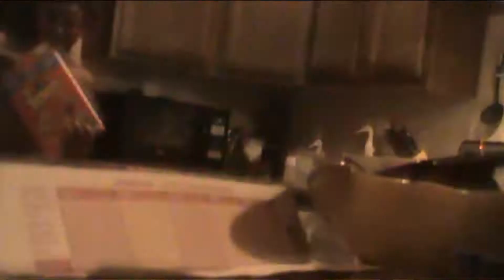BLACK RAT PRANK ON FAMILY...